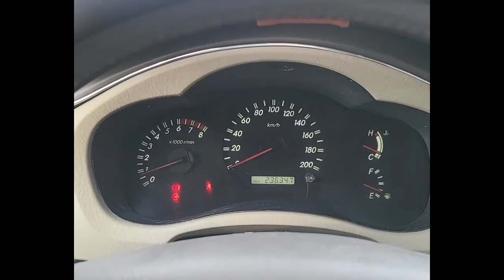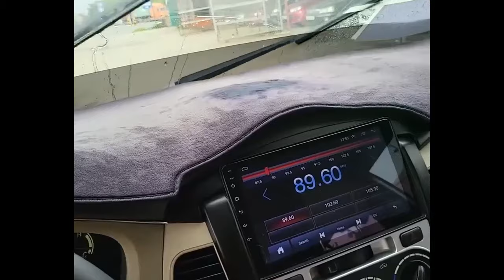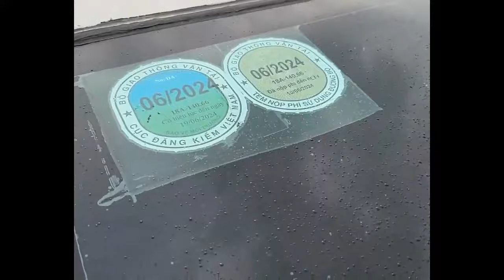Ô tô Đoàn Nghị | Cách Sử Dụng Hệ Thống Dẫn Động 4 Bánh